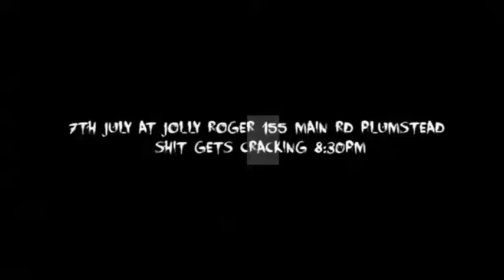CAPE TOWN LemBEFOK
7 JULY THE JOLLY ROGER

LEM BEFOK LAUNCH PARTY

DJ'S
PARTY ROBINSON

ART ATTACK EXHIBITION

- CHRISTI DU TOIT -

- ANDY NEURO -

( signed prints of all the artists work for sale )

R35 CC DAMN GOOD TIMES

 Video by Julian Emdon, Emdon Video Productions
 Produced by Le Riche Meyer